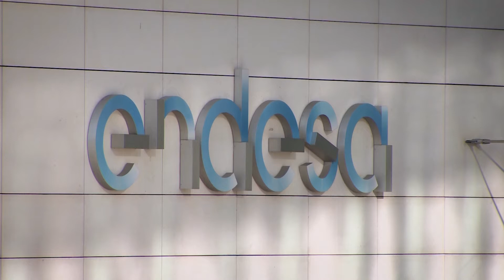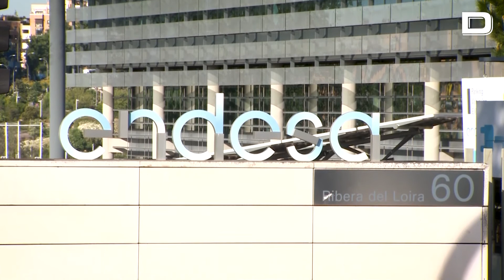Endesa contiene el dividendo tras sus problemas en Qatar, pero mantendrá la inversión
El foco está en las renovables, a las que destinará 4.300 millones en los dos próximos años

Vídeo: EP